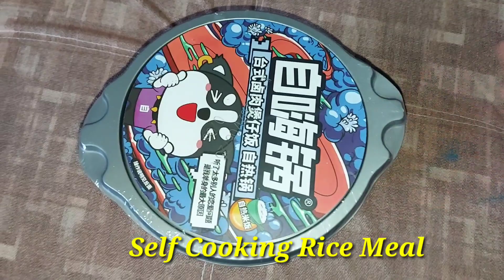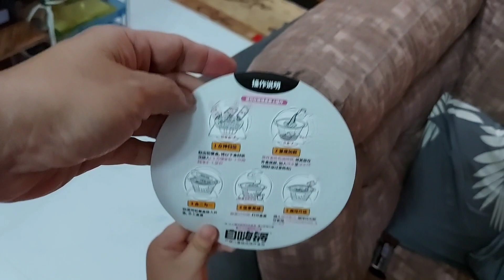Self Cooking Rice Meal! Awesome and amazing!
Naka kita ka na ba ng self Cooking na rice meal? hinde na kailangan ng fire pang luto. just add water, at automatic kukulo yun tubig. Panoorin natin!